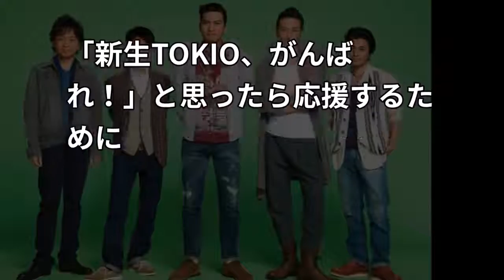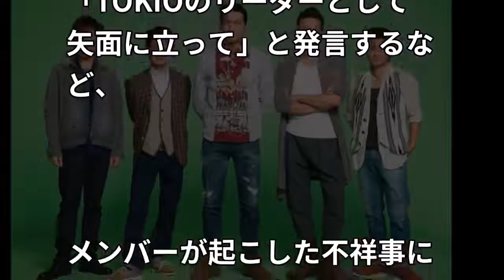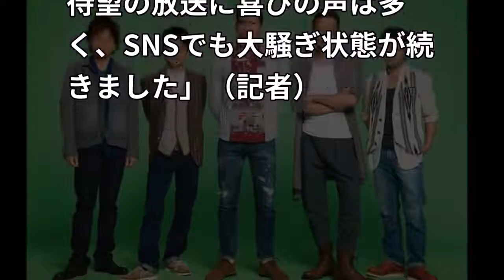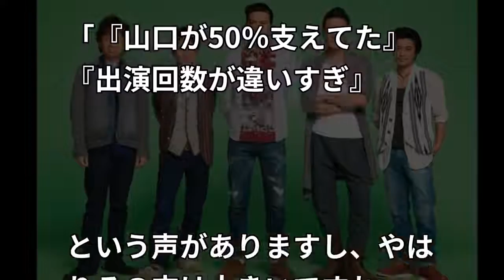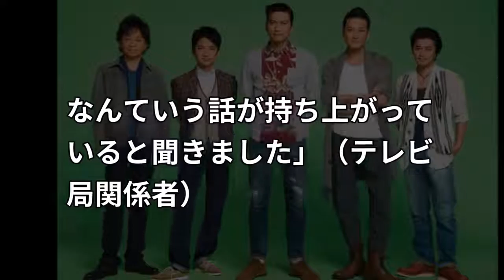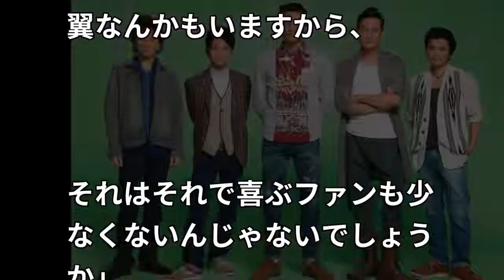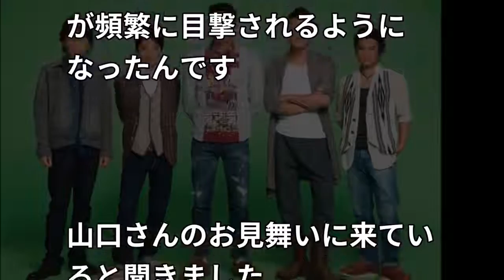山口達也の代わりにTOKIOに入るあるジャニーズにファン歓喜！脱退後、鉄腕DASHで城島茂が大活躍【erika】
文字の速度は右下の歯車をクリックすると変更できます。 ▽動画のタイトル▽ 山口達也の代わりにTOKIOに入るあるジャニーズにファン歓喜！脱